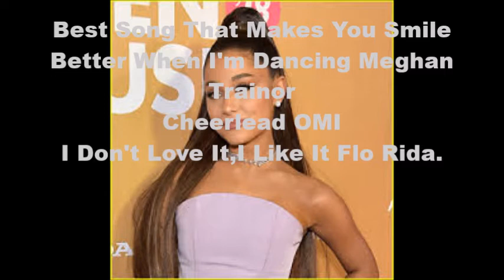Radio Disney Music Awards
Tell Me Or Comment Me Who Your Fave One Is Out Of Those Catagories XX